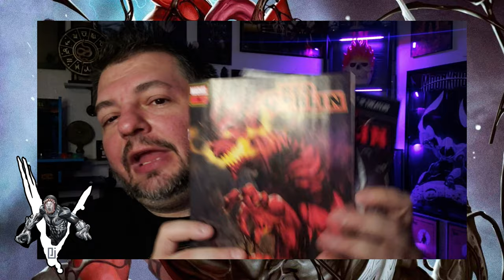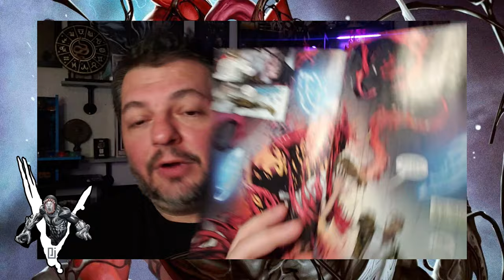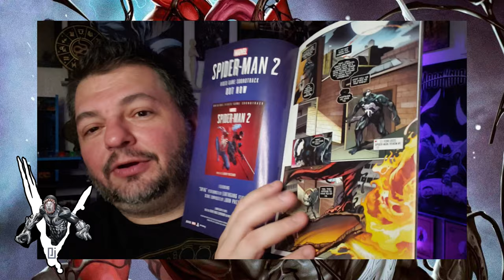Venom Vlog #854: Red Goblin 9-10 Discussion